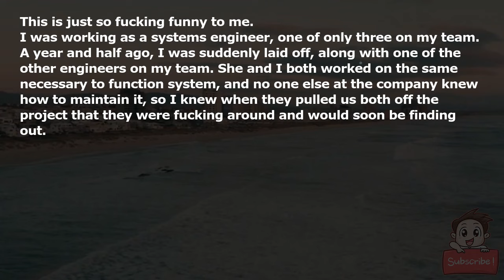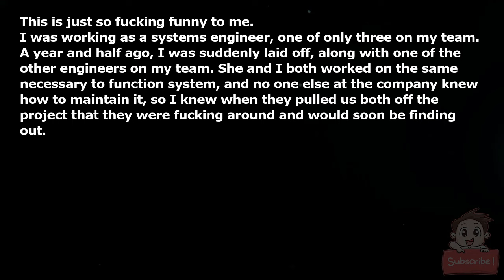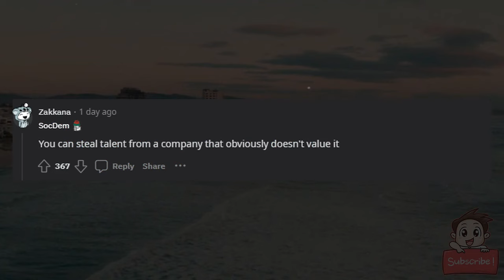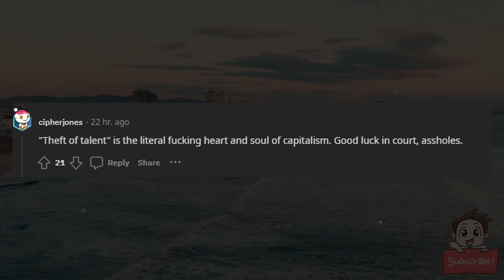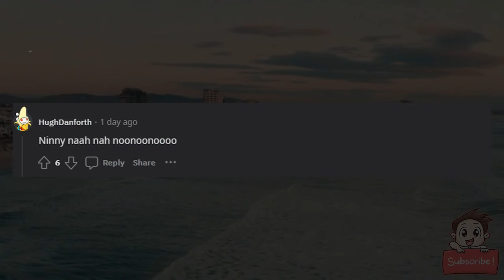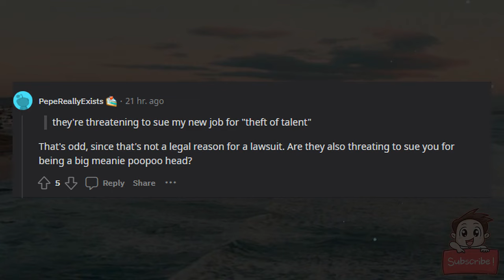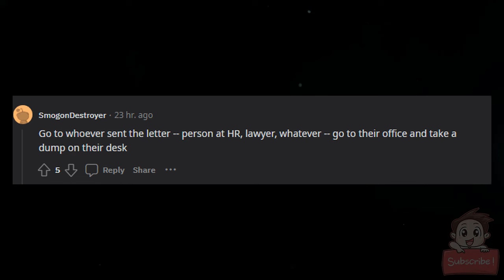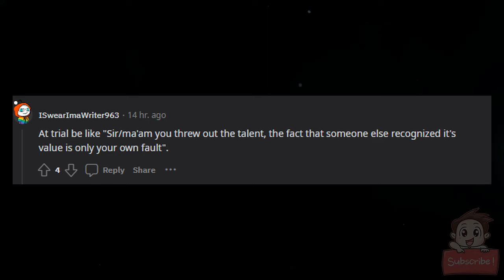Old employer laid me off. Now they're threatening to sue my new job for theft of talent